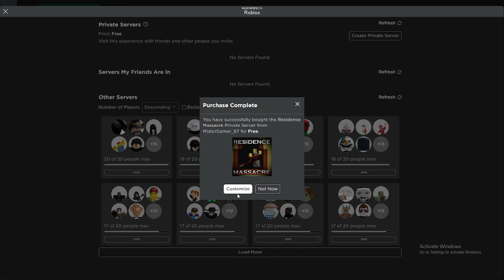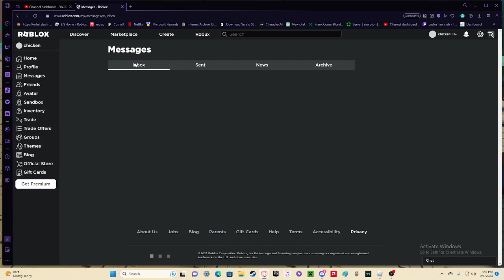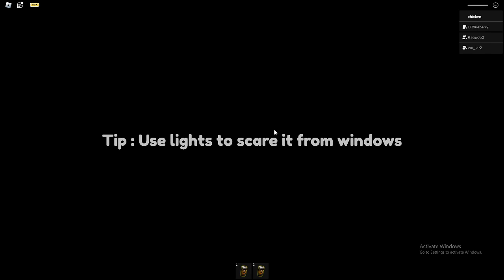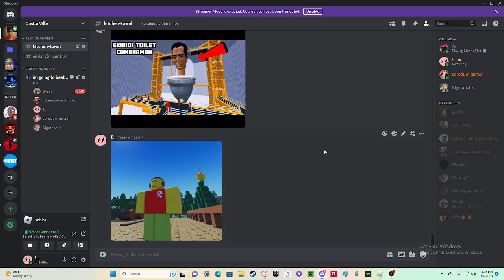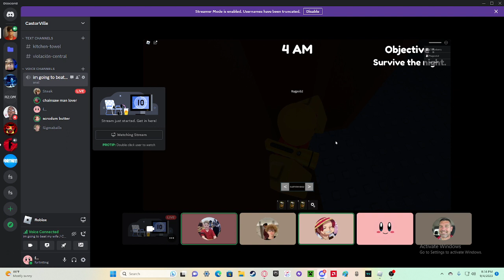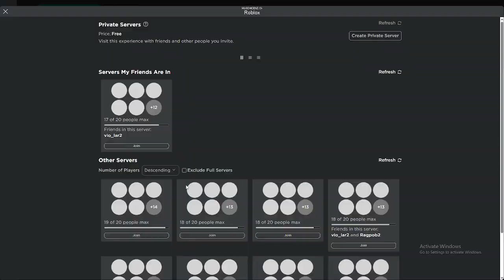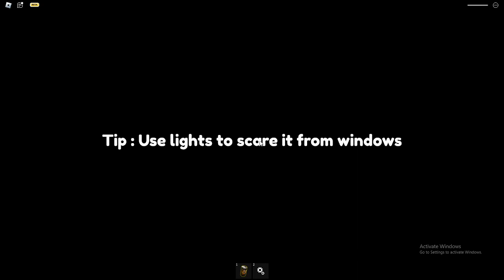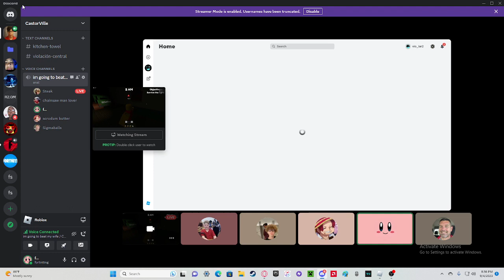castor residence massacre pt 1 to be continued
i three have kitchen towel